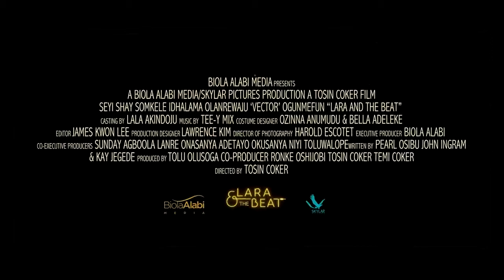LARA AND THE BEAT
Biola Alabi Media presents Seyi Shay, Vector, Chioma Akpotha, Uche Jombo, Lala Akindoju more in Lara And The Beat. Opens in cinemas in Nigeria July 20